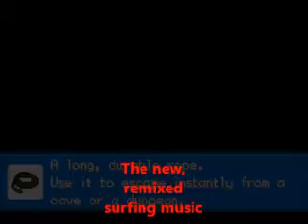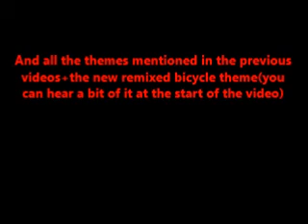Pokemon FireRed Black and White Music Patch Beta 1.6 contents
Yup, the new beta is out :) .